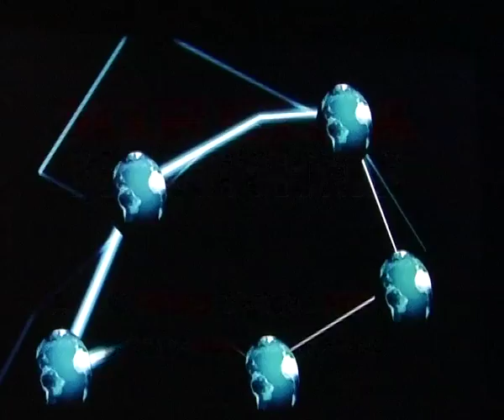YULISA ARAUJO EL ENCANTO DEL FOLKOR PREMICIA 2015 MILANO - ITALIA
PRODUCCIONES MIRELLA